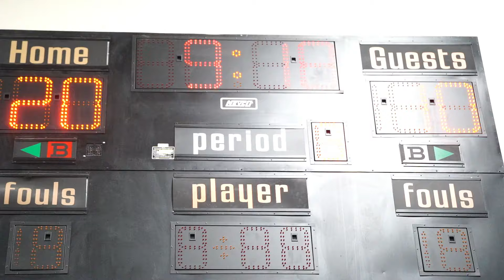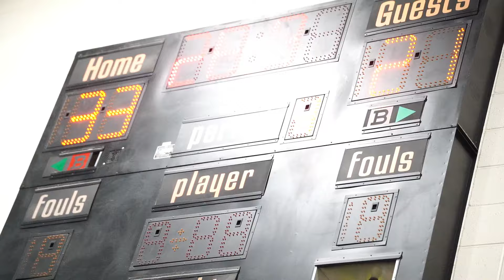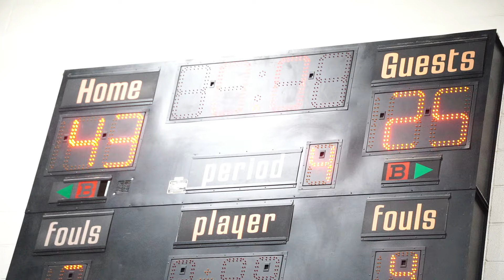OSCAR SMITH v GREENBRIER